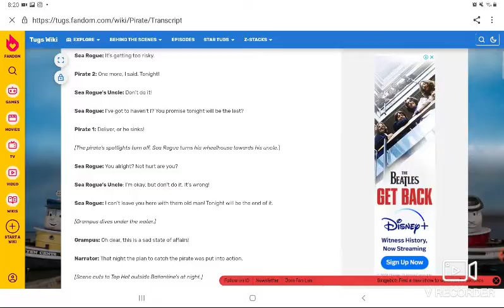Sea Rouge's Uncle Lines for